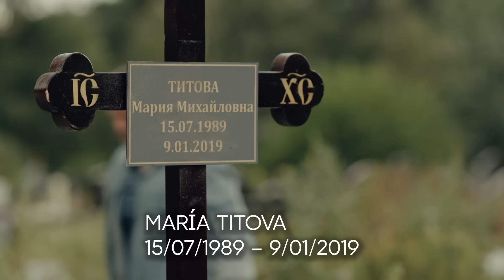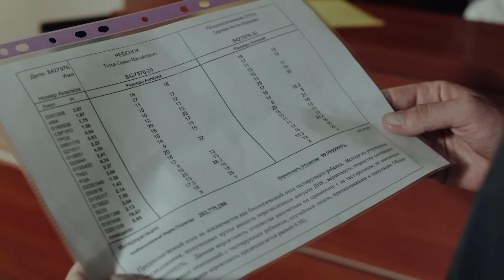Eres mío | Capítulo 2 | Película romántica en Español Latino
Katia no puede tener hijos y convence a su esposo Aleksey de adoptar a un niño. Cuando el pequeño Sióma aparece en casa Aleksey deja a Katia. Una vez sola, Katia intenta establecer una relación buena con el niño. Cuando finalmente ella logra ganar la confianza de Sióma, llega un nuevo problema. El padre biológico de Sióma, Anton, que ha salido de la cárcel y tiene la intención de recuperar los derechos parentales de su hijo. ¿Se convertirá Anton en el enemigo de Katia o este encuentro conducirá a un final feliz?